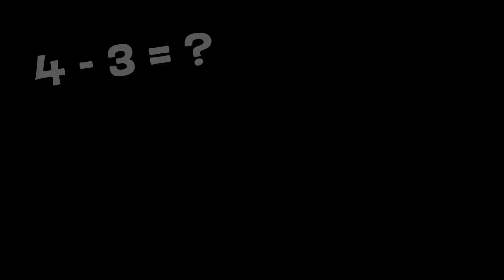REAL GIANT HUGGY WUGGY POPPY PLAYTIME ATACK ! How To Defeat Giant Huggy Wuggy from Poppy Playtime